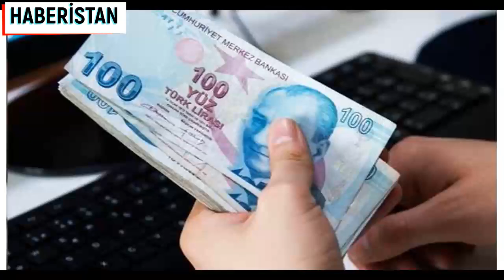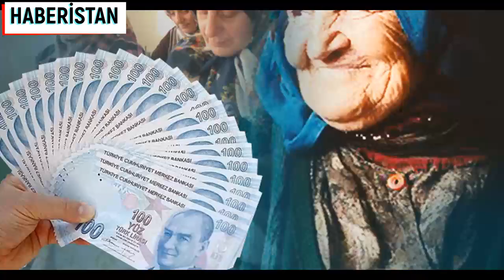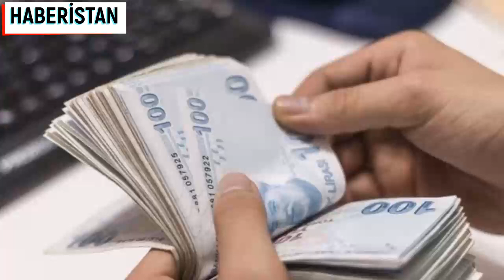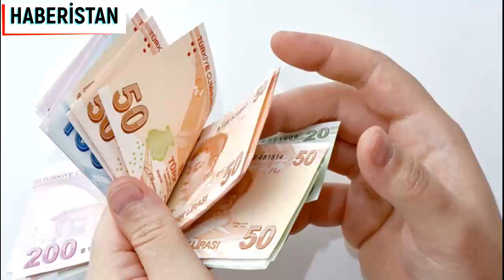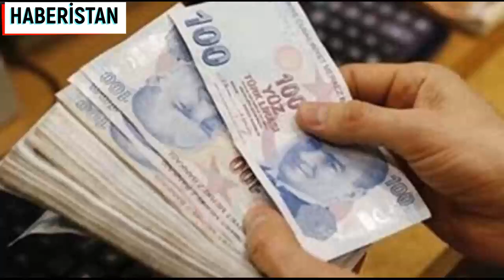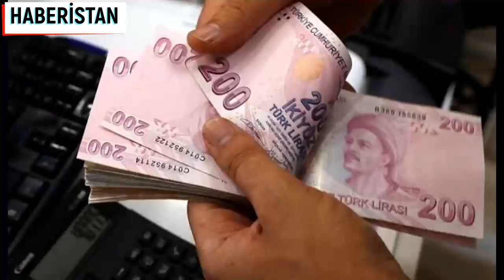EMEKLİLER İÇİN DEV MÜJDE ZAMMI BEĞENMEYEN EMEKLİYE EK ZAM SON DAKİKA